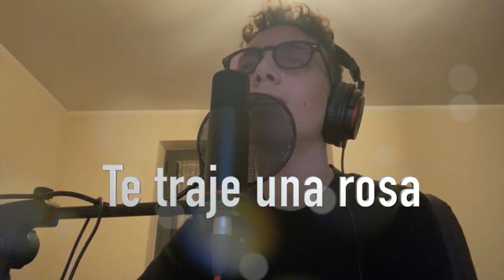°ciromarra Marco Calone - T'Aggio purtato na rosa ( versione SpagnolaTe traje una rosa )